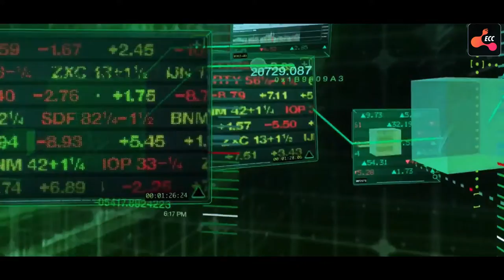Fast safe secure stablecoin staking Defi open source decentralised finance platform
Etherconnect, is an Ethereum blockchain-based open-source Defi ecosystem that was connected with the Open finance protocol with Staking & high-yield farming protocol. Etherconnect is an advanced Defi platform that is better than its previous company called Bitconnect Limited. Etherconnect also called an open-source decentralized financial platform for stablecoin, mortgage, income agriculture, and business. It is an algorithmic, autonomous interest rate agreement established for investors to unlock broad prospects for financial returns. Etherconnect is launching its new updated Defi platform. The platform aims to provide its investors, traders, and users with multiple opportunities and benefits to make profits every day. The Etherconnect community enhanced the encrypted financial platform and merged the Defi protocol with the governance protocol. This will help us find all the needs of like-minded people who love freedom and the independence of the Etherconnect community. Etherconnect connecting the possibility of stable income in a very unstable way.

😍 *Who wants to join etherconnect can join by using the below link*
*1. Click the link*

*Do this simple steps and get registered and then I will guide you how to make your I'd green*